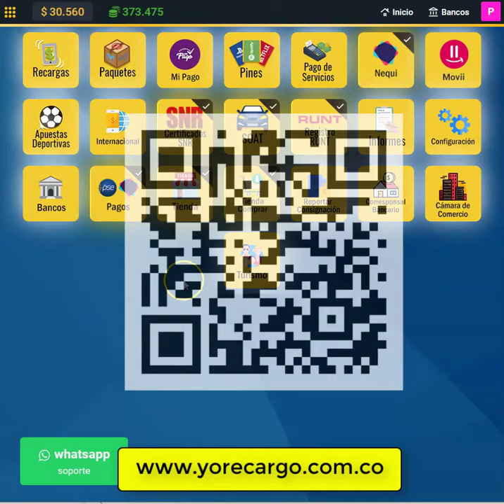🔥 BANCO POPULAR depositos Corresponsal bancario en tu negocio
Realiza depósitos y retiros a Banco de Bogotá, AV Villas, Banco Agrario, Banco de Occidente,, Banco Popular y Dale y gana dinero desde tu celular o computador con las mejores comisiones del mercado.

Crea tu cuenta en Mipago tiendas ingresando aquí y comienza a generar ingresos desde tu celular o computador

              🚀🚀🚀 Otros productos que tenemos para tí 🚀🚀🚀